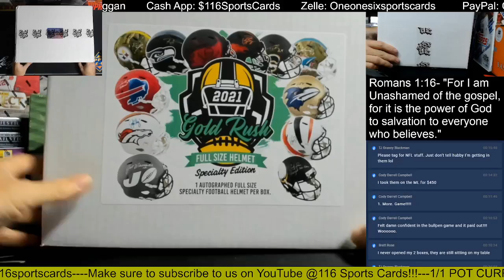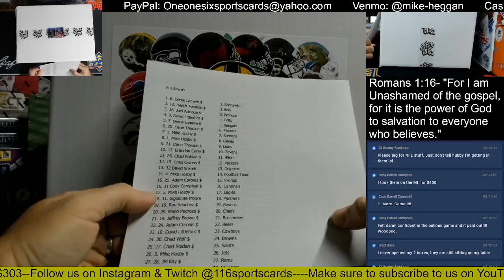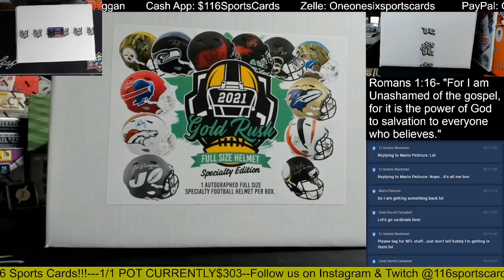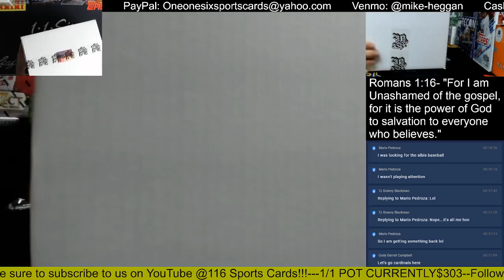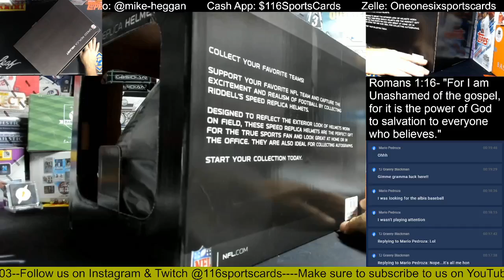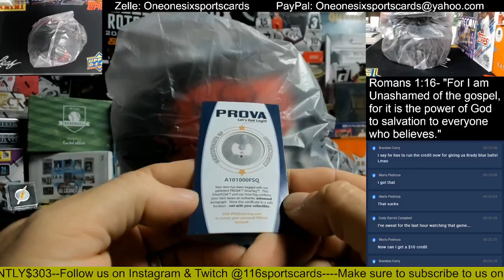2021 Gold Rush Full Size SPECIALTY EDITION 1 Box Group Break